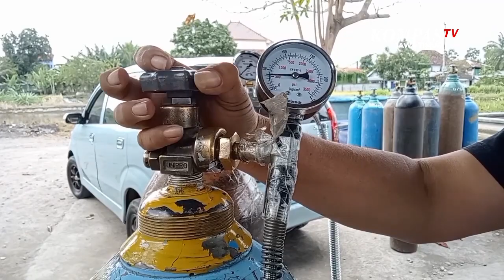Peternak Koi Bagikan Oksigen Gratis Bagi Pasien Covid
Blitar, KompasTV Jawa Timur - Seorang peternak ikan Koi di kota Blitar mendirikan tempat pengisian ulang oksigen gratis bagi pasien Covid-19.

Warga yang membutuhkan oksigen hanya perlu menunjukkan surat terkonfirmasi positif virus corona. Peternakan ikan Koi milik Handoko di Pakunden kota Blitar ini, akhir-akhir ini ramai dikunjungi orang. Namun kali ini mereka yang datang bukan sebagai pembeli ikan, melainkan akan mengisi ulang oksigen.

Akhir-akhir ini Handoko sengaja menyediakan oksigen medis secara gratis bagi pasien Covid yang membutuhkan. Hal ini didasari atas keprihatinannya melihat salah satu pasien Covid yang kesulitan mendapatkan oksigen. Pria 47 tahun tersebut kemudian berinisiatif mendirikan tempat isi ulang oksigen gratis bagi pasien Covid-19.

Dalam 1 hari, Handoko menyediakan 5 tabung oksigen berukuran 7 meter kubik yang dibelinya dari distributor oksigen di kota Kediri. Cukup dengan menunjukkan surat perawatan, keluarga pasien Covid bisa mengisi ulang oksigen di tempat ini.

Tak tanggung-tanggung, tempat pengisian oksigen ini, buka selama 24 jam non stop. Di tengah kesulitan oksigen yang dialami warga Blitar, tempat isi ulang oksigen tersebut, dirasa sangat membantu dan bermanfaat.

Handoko sendiri kini menghentikan sementara penjualan ikan Koinya, karena tabung oksigen yang dimiliki, digunakan untuk aksi sosial tersebut. Baginya, menyelamatkan nyawa orang lain, jauh lebih berharga daripada keuntungan yang didapatkannya.